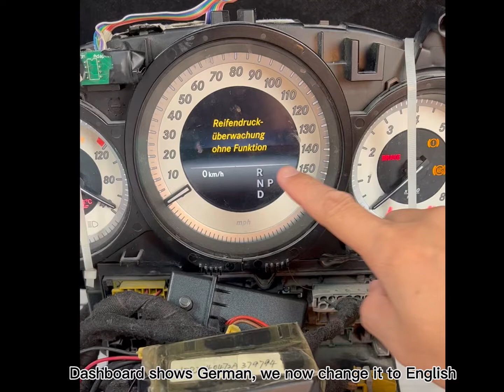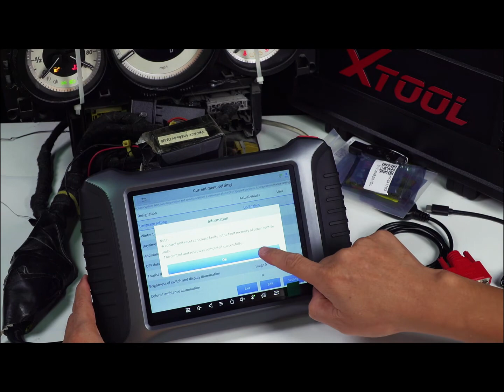Change Benz W204 Instrument Display Language Using Xtool A80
This video will guide you how to change Benz W204 instrument display language (from German to English) using Xtool A80

Xtool A80 H6 Pro Master Smart Diagnostic System supports SAEJ2534-1 and SAEJ2534-2 two international programming protocols and many ECU programming. With powerful functions, stable features, professional data, it is a professional ECU programming equipment for all cars maintenance shops.